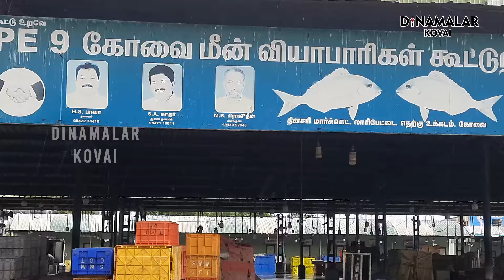உக்கடம் மீன் மார்க்கெட் சும்மா வா...! இங்கு கிடைக்காத மீன்களே இல்லை...